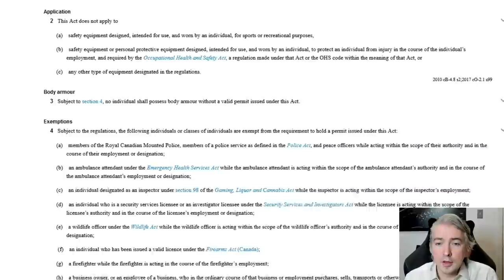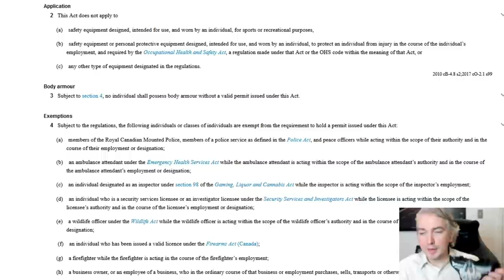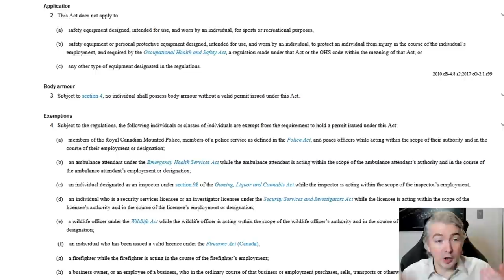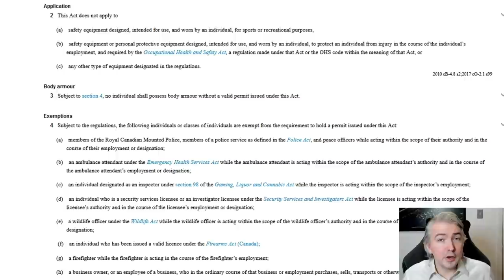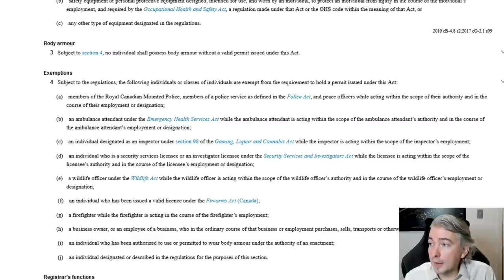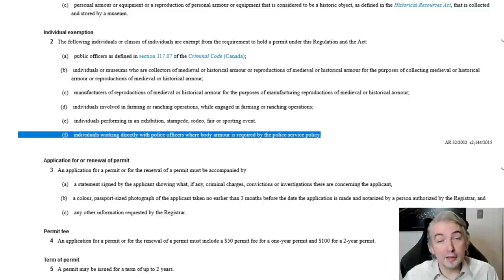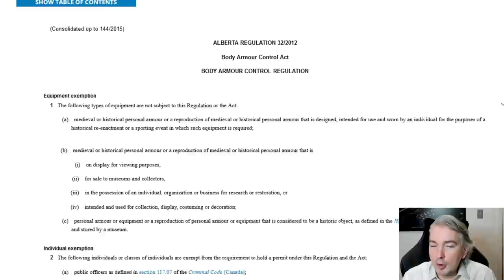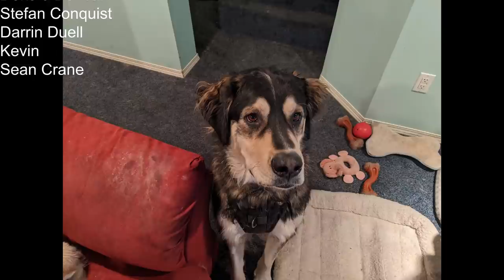Real Lawyer Explains Alberta's Body Armour Control Act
In this video I cover some of the key elements of Alberta's Body Armour Control Act, including some of the critical flaws with this legislation.